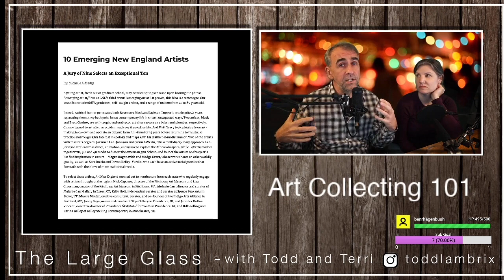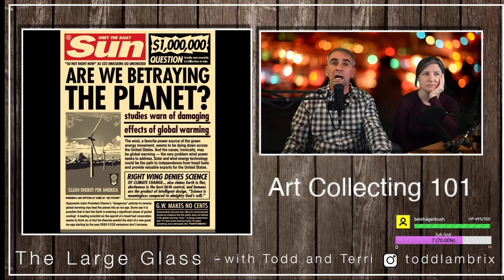Episode 11 The Large Glass with Todd and Terri - Collecting 101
Our 11th episode of The Large Glass streamed live on Twitch. We share a beverage and talk about art, getting over your fears of talking about it and showcase a new artist every week.

This week we offer a slight variant on our format and start exploring art collecting. We collect art and want you to know why we do it and how. We look at two examples tonight of artists we collected early on and try to inspire you to do the same.